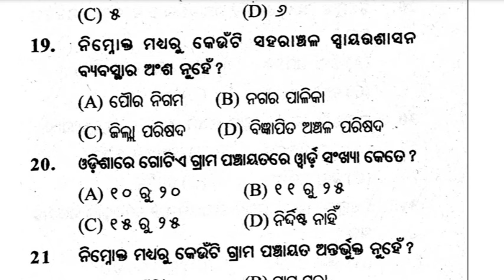+2 2nd yr Board Exam 2025 Political science MCQ -2 Unit -2